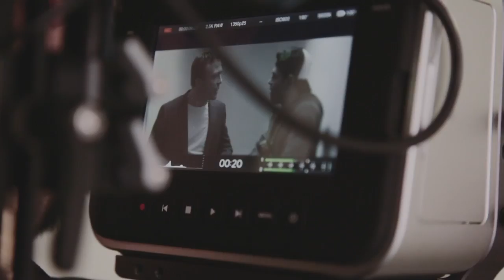Behind The Brand RØDE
AnyCameraWillDo go behind the brand with RØDE microphones and talk about what goes into supporting the film and TV industry.